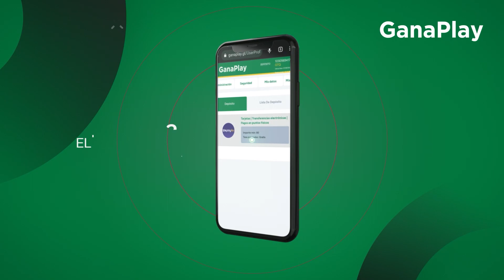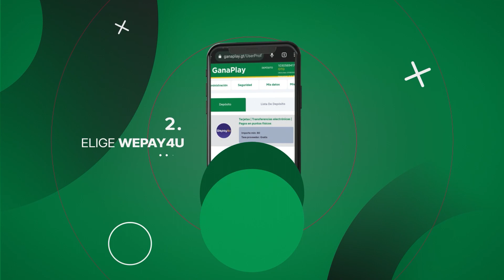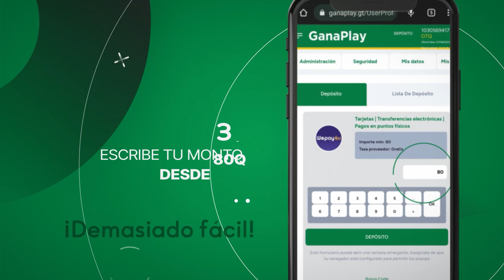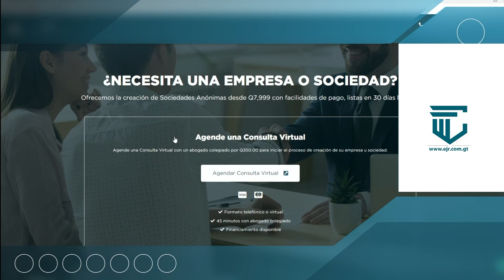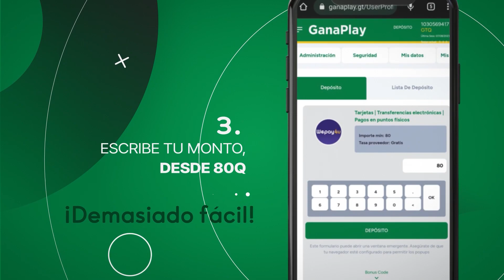🥊 CONTRA LAS CUERDAS T2E34: Lo mejor del boxeo semana a semana. 🥊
🥊INTERNACIONALES 🌎
En Chiriquí Mall, David, Panamá, 🔥 Chantall “La Fiera” Martinez se enfrentará a Sara “La Destroyer” Anti en una contienda intensa. Mientras tanto, en el Hard Rock Hotel & Casino de Tulsa, Oklahoma, 🥊 Nico Ali Walsh chocará contra Sona Akale, y Efe Ajagba se medirá con Zhan Kossobutskiy en una lucha por el Campeonato Internacional CMB de los pesos pesados. En el Coliseo Roberto Clemente de San Juan, Puerto Rico, 👶 Jared “Big Baby Face” Anderson se enfrentará a Adrii Rudenko, y Oscar “El Pupilo” Collazo lidiará con Garen “Hellboy” Diagan. En el Stadion Wrocław de Polonia, Adam Hamed se encontrará con Vojtech Hrdy, y Oleksandr Usyk se medirá con Daniel “Dinamyte” Dubois en una batalla por el Campeonato unificado de los pesos pesados AMB, OMB y FIB. 💥🏆

🌟 FARANDULA BOXISTICA 🌠
Las emocionantes preliminares de Canelo vs Charlo están listas para cautivar a los fanáticos. Los guantes de Oscar “Kaboom” Rivas, antes perdidos, han sido recuperados. Además, se plantea la posibilidad de un nuevo enfrentamiento entre Canelo y Crawford, mientras la controversia del quinto asalto sigue dando de qué hablar. Frank Warren busca anular la pelea en medio de la polémica sobre si el golpe fue legal o no. 🥊🌟

🔮 LO QUE SE VIENE 🔥
El Manchester Arena en Lancashire, Reino Unido, será el escenario de emocionantes duelos. Liam Smith se enfrentará a Chris Eubank Jr., mientras que Mikaela Mayer se medirá con Silvia Bortot en una velada llena de acción y expectativas. 🇬🇧👊